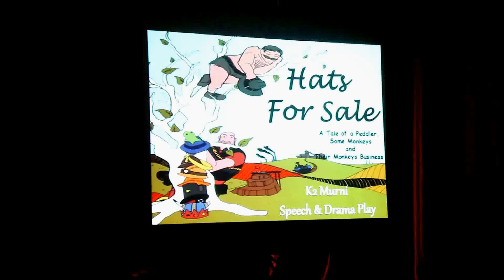SGM Murni - Kindergarten 2 - Hats For Sale.